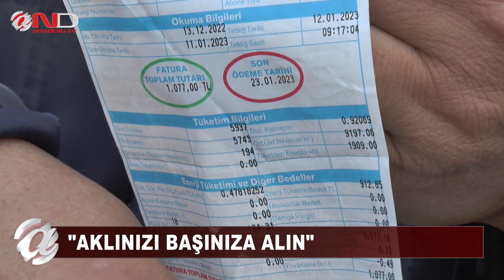AĞZINDA DİŞ KALMAMIŞ HALA AKP DİYORSUN